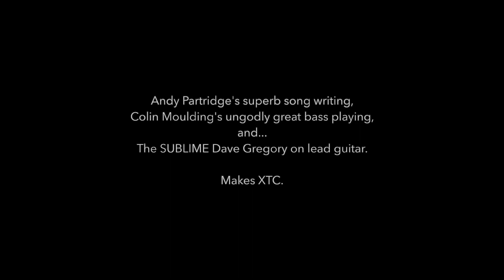XTC - The Loving - Cover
XTC! Is there a more talented English band in Rock history? I think not. "The Loving" off the 1989 Oranges & Lemons album is such a fine piece of Pop. I love the whole record. Andy Partridge said that he first thought the song was about love as a commodity - what if you could buy it? Then he realized the really it's about how everyone needs to give and get love. It's' "All You Need is Love" in another form. That's why the song was made huge sounding, to show the importance and majesty of Love. Me though? I'm just Rocking out!

Why this is important to Rhythm Guitar:
It's the doubling of the vocal line with the Guitar. That, and the nice descending Dmaj modulating to Fmaj? in the verse. Oh, and the opening bends are cool, bending D to E twice and then D to Eb once. Practice that, or it will sound like crap. Which I think I proved here. Oh, and the solo, don't forget that! Dave Gregory is a fine Guitarist and made a bunch of XTC songs perfect just by playing on them.

Oh, and that last cool riff climbing through Dmaj to a super strong A note!

I love that bit.